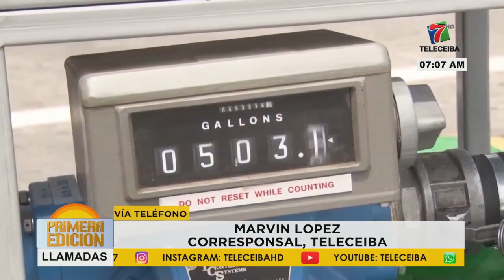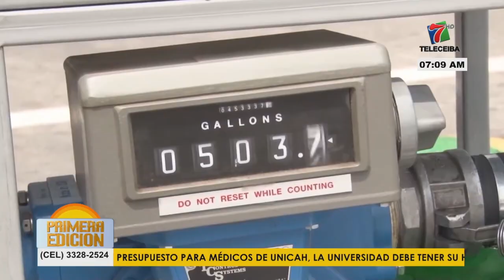⛽️|El precio de los combustibles tendrán variaciones mixtas